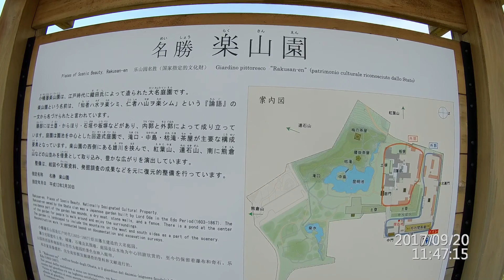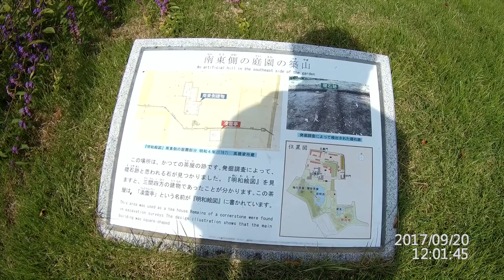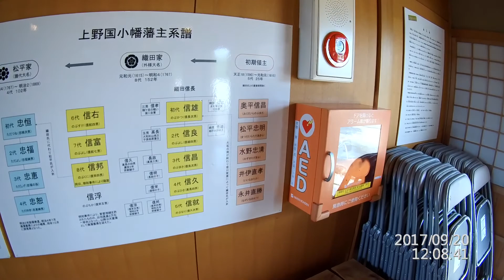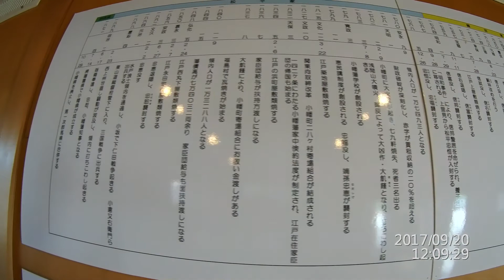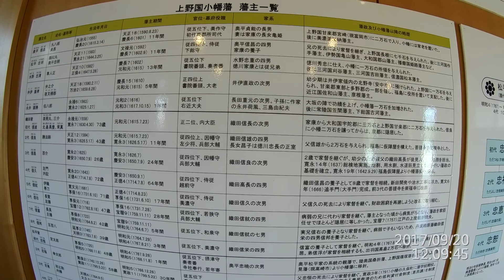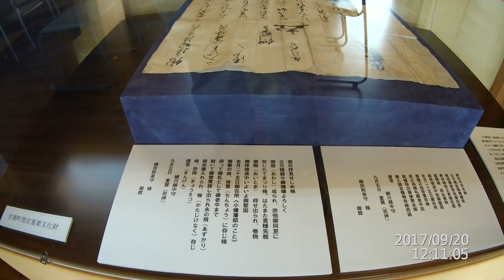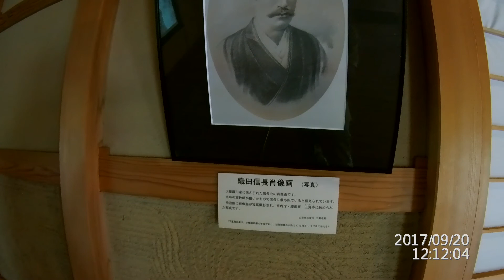甘楽町 国指定名勝 楽山園 SJ7+Smooth Q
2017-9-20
入園料＝300円